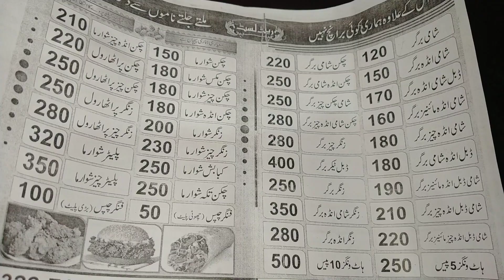my first vlog||my first video on youtube😍😍😍😍😍😍😍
my first vlog viral tags youtube
my first vlog music download mp3
my first blog as binance ceo
my first animation video
my first activity video
my first asmr video
my first vlog video aziz sk
my first vlog atif vlogs pro
my first activity video vhs
moving into my first apartment vlog
my first vlog background image
my first vlog background photo
my first vlog background music
my first vlog background thumbnail
my first vlog description 2024